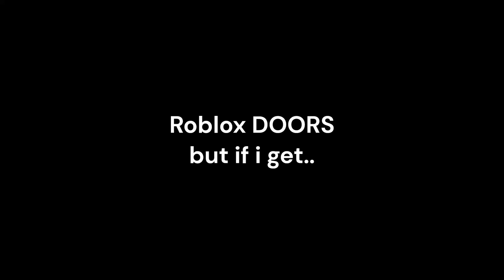Roblox DOORS but if i get Rush the Video E N D S :']